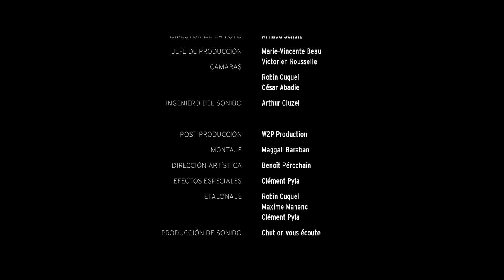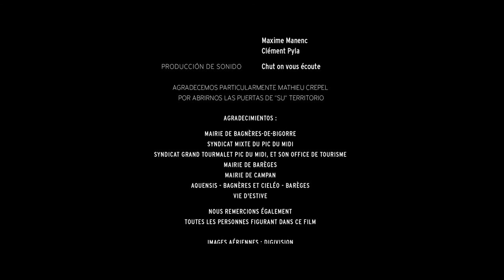Pic du Midi : la nave de las estrellas (Grand Paraje de Occitania)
Mathieu Crepel, campeón internacional de snowboard, nos lleva con fuga y malicia a su terreno de juego hasta las estrellas…